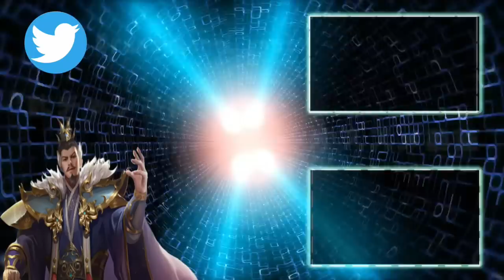【三国志 真戦】S6で大流行！虎臣弓の戦報公開【三國志】#294